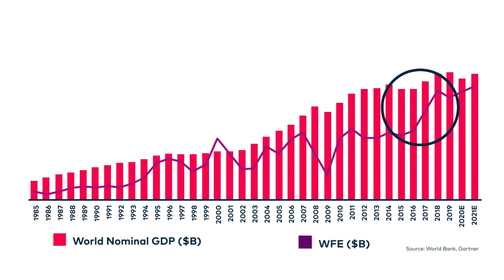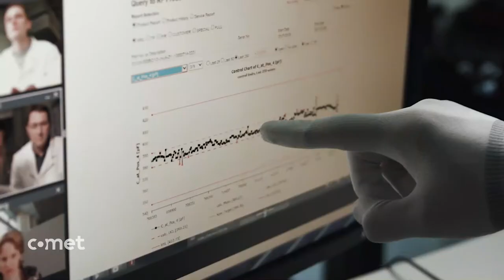Are you ready for the next Supercycle in semi? - Kevin Crofton, CEO Comet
At the Semi Technology Unites Global Summit, Kevin Crofton made people wonder about the next supercycle in the semiconductor industry. Our CEO puts all the new trends into perspective.